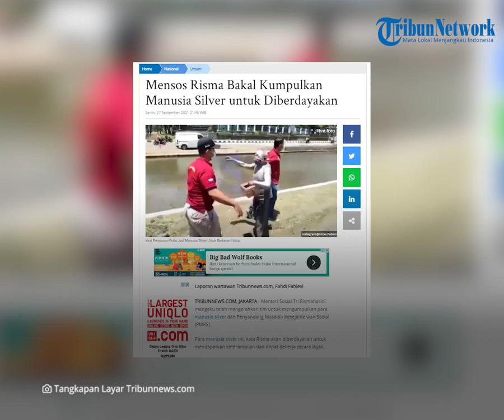Risma Rayu Pengemis hingga Manusia Silver untuk Dibina, Beri Keterampilan untuk Bisa Kerja Layak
TRIBUN-VIDEO.COM - Terkait dengan maraknya manusia silver yang mengemis dijalanan, Kementrian Sosial disebut akan melakukan pemberdayaan.

Pihaknya disebut juga akan menerjunan  tim khusus untuk mengumpulkan seluruh manusia silver tersbeut.

Ia berharap seluruhnya dapat dibina hingga mendapatkan pekerjaan yang layak.